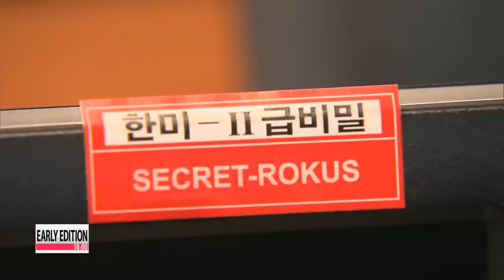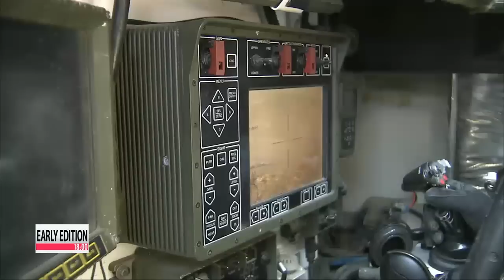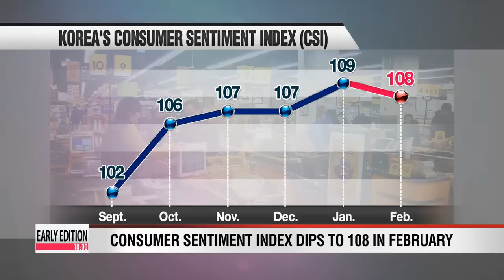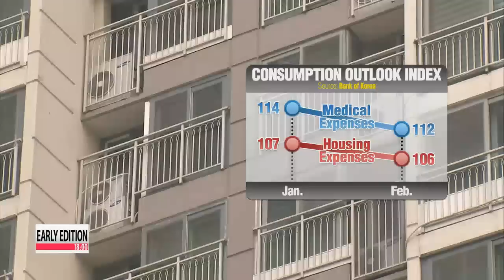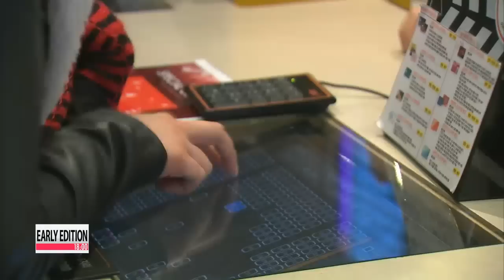Early Edition 18:00 Functions of reunification preparatory committee and unification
Title: Functions of reunification preparatory committee and unification ministry will not overlap: Spokesman

The government ministry in charge of matters related to reunification with North Korea supports President Park Geun-hye's plans to launch a preparatory committee with the same goal.
Unification Ministry spokesman Kim Eui-do said Wednesday that the functions of the committee and the ministry will not overlap.
Kim elaborated on the president's plan, explaining that the committee would be brainstorming for ways to unify the Korean peninsula and prepare accordingly, while coming up with ways to integrate the policies and the people of the two Koreas.
President Park announced plans to launch a prepatory committee for reunification on Tuesday in a nationally televised news conference.

Title: President Park's N. Korea Policy

The two Koreas just wrapped up two rounds of reunions of families separated by the Korean War.
The event was the first in three years, and has helped to thaw inter-Korean relations a bit.

But could it be a launching point for even better relations between the two Koreas?
To evaluate the Park administration's North Korea policy in its first year, we are now joined by Dr. Bong Young-shik, senior research fellow at the Asan Institute for Policy Studies.
Hello, Dr. Bong.

The reunions of war-separated families are now over. The process went smoothly, despite worries that the annual military exercises between South Korea and the U.S. may endanger the event. So what now? Can we expect to see inter-Korean relations improve even further?

Most of the war-separated family members are advanced in age. And people say reunions of separated families must be held on a regular basis. Is there a chance that family reunions become a regular event in the near future?

But only when North Korea takes tangible steps to denuclearize can we truly expect to see inter-Korean ties improve. To bring about Pyongyang's denuclearization, what does the South Korean government need to do?

While the two Koreas were conducting family reunions, a North Korean patrol ship entered the maritime border in the West Sea three times. And South Korea and the U.S. are currently conducting the Key Resolve military exercise. Do you expect North Korea to launch a provocation while the joint South Korea-U.S. drills are taking place?